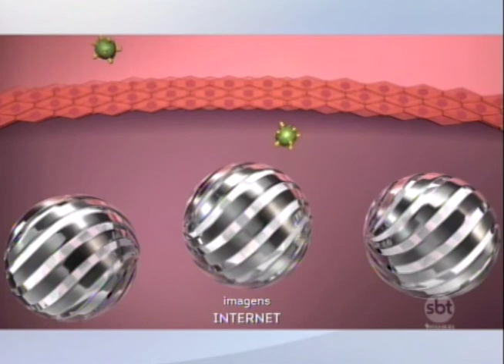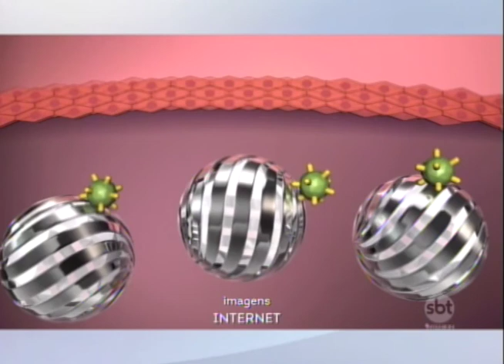SBT e Você 01/02/18 na íntegra | Declaração de amor